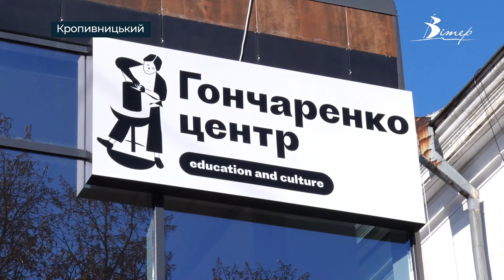Килимки з одноразових пакетів в’яже пенсіонерка з Кропивницького | телеканал Вітер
Килимки із одноразових пакетів створює 84-річна Лариса Бондаренко у Кропивницькому. Таким хобі пенсіонерка захопилася 10 років тому. Дає поліетиленовим пакетам друге життя ще й допомагає екології. Такий килим є довговічний. Використовувати його можна скрізь. У Всесвітній день переробки сміття, 18 березня, Лариса Бондаренко проведе для кропивничан майстер-клас з плетіння пластикових килимів.